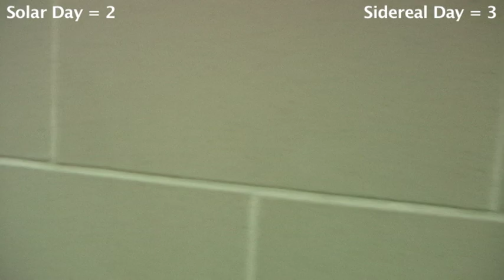Astronomy 001 Video 02 - Rotation & Revolution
A PSU UP campus video demonstration for Astronomy 001, Section 005, illustrating the difference between the sidereal and solar days.